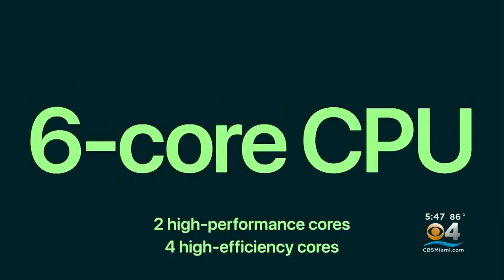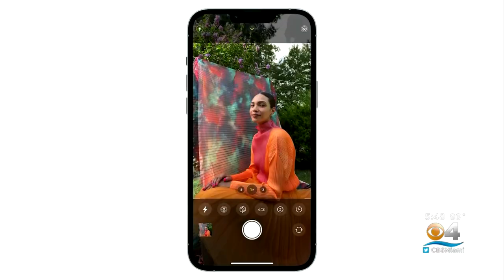Apple Released A Number Of New Devices Tuesday, Including A New iPad & Apple Watch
But as CBS4's Naomi Ruchim reports, the most anticipated item is the new iPhone.